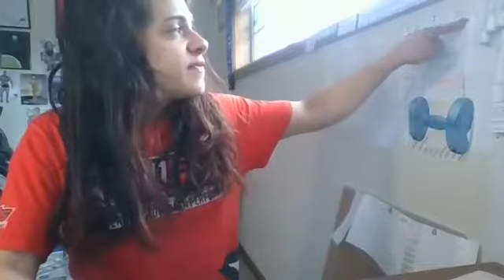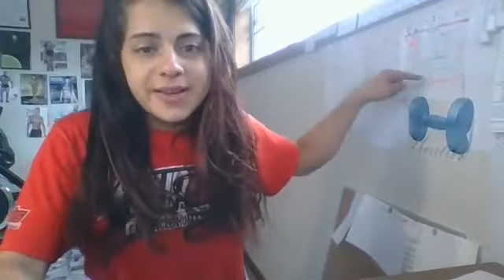BE YOUR OWN CHEERLEADER